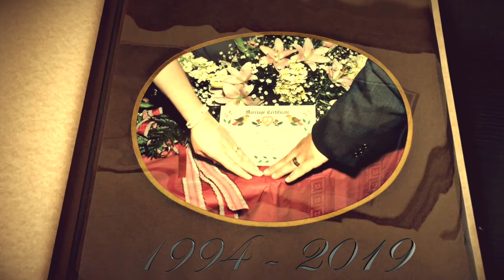The First 25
Rich & Beth's 25th Anniversary 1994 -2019